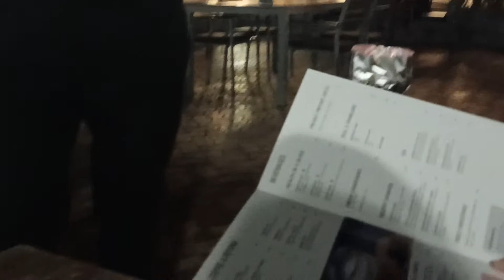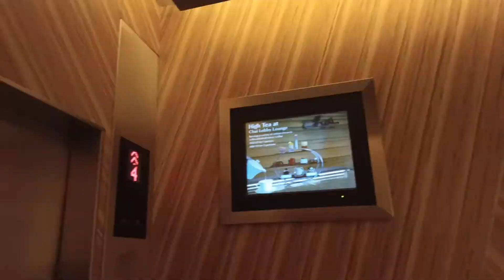Day 3 | UAE Travel | Abu dhabi | Swimming pool | Sheesha lounge at Marina | Pearl Rotana Hotel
Hello viewers!!
This is my 7th vlog and 4th from the UAE travel series.

Hookah lounge at Abu dhabi Marina
Best Sheesha we tried chekubeku
Pearl Rotana swimming at 20th floor